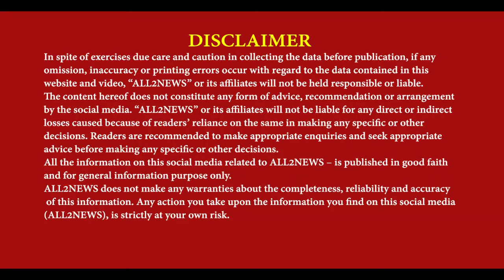Dera Baba Nanak out side boys school chali goli | Dera Baba Nanak News | Three Injured | DBN News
ਡੇਰਾ ਬਾਬਾ ਨਾਨਕ ਲੜਕਿਆਂ ਵਾਲੇ ਸਕੂਲ ਬਾਹਰ ਚੱਲੀ ਗੋਲੀ
ਸਕੂਲ ਦੇ ਬੱਚਿਆਂ  ਚ ਪੁਰਾਣੀ ਰੰਜਿਸ਼ ਦਾ ਸੀ ਮਾਮਲਾ
2 ਬੱਚੇ ਤੇ ਇਕ ਚੌਂਕੀਦਾਰ ਹੋਏ ਜਖਮੀ